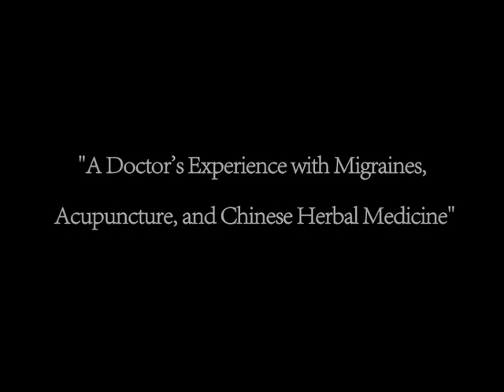A Doctor's Experience with Migraines, Acupuncture, atlanta, and Chinese Herbal Medicine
Atlanta Dr. Kevin Windom OB/GYN discusses his  experience using Acupuncture in Atlanta and Chinese Medicinal Herbs to treat his Migraine Headaches.